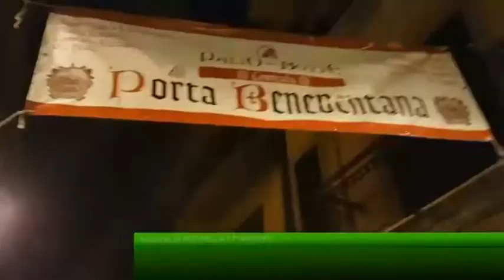Sette contrade a "giocarsi" il titolo del Palio. Portabeneventana punta al "triplete"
Festa della contrada prima della manifestazione per respirare l'aria del pre gara come si conviene ai "Pali"